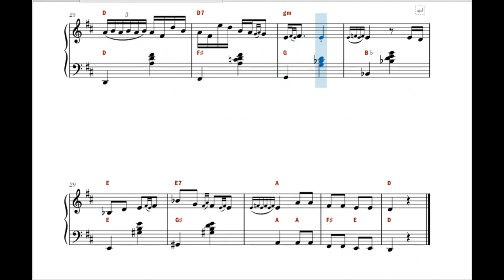[Notni zapis za harmoniku] Zlata Petrovic - Lijte suze (FORSPIL)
[Notni zapis za harmoniku] Lijte suze - Zlata Petrovic (Siniša Tufegdžić)